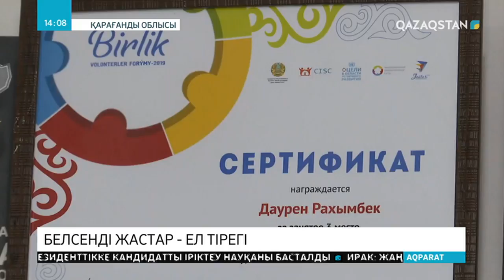Қарағандылық жастар «2020 игі іс» жобасын қолға алды